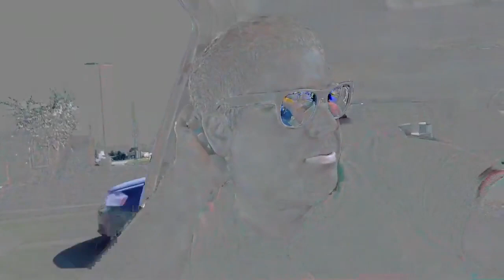Demonetization Update & Why I Want To Go Back To Japan - TheAndySan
Why come back to Japan?

Ramen Adventures

Ericsurf6

Drift Hunter

**Tech Notes**

*Camera Used*